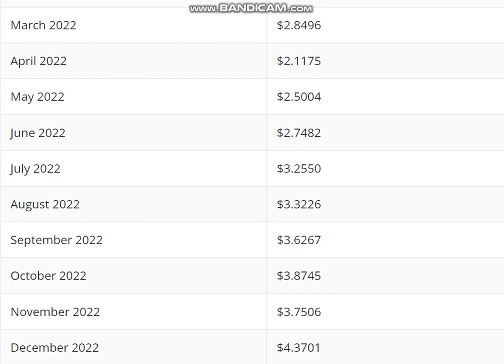REN (REN) Coin Price Prediction 2022 - REN (REN) Price Prediction